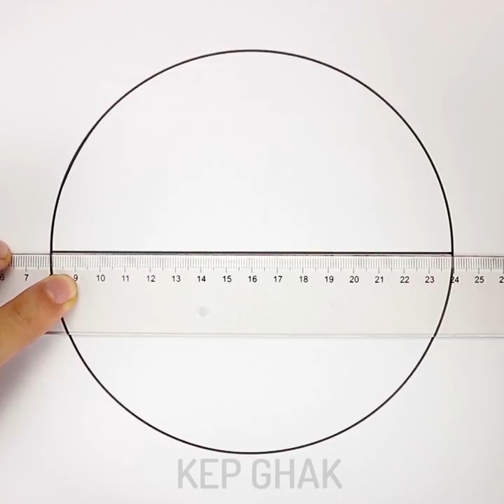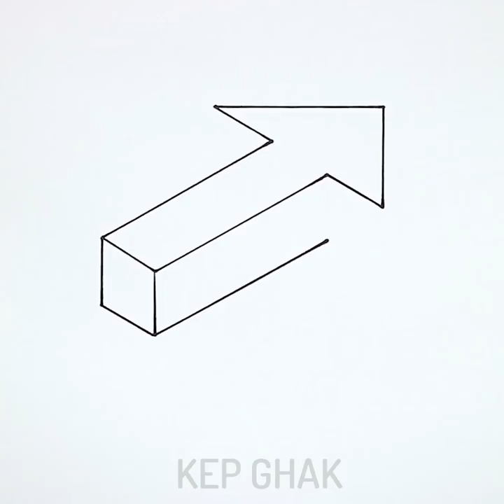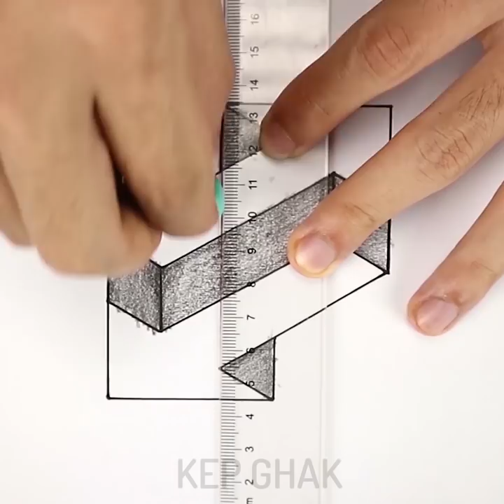8 Cool Drawing & Painting Tricks || Tutorial Drawing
Cool DRAWING & PAINTING TRICKS
Timestamps:
00:12 Dow to draw a tree with Acrylic paint
02:56 Horse and Galaxy Drawing pastel chalk
08:52 Stunning patterns
Do you like drawing and painting? Have you ever thought that drawing is only for talented people or artists?
 I’m not an artist and I prefer drawing techniques that are good for beginners. Abstract drawing is my favorite kind of art. The best thing is that there is no need to have any skills or expensive drawing tools. Watch this video and you will be able to create pictures in minutes. Fluid art is a cool technique that will help to create beautiful pictures in minutes. The main idea of fluid art is pouring paint onto a canvas to create a unique abstract masterpiece. You don’t even need to buy a brush.
You should draw on fingers by yourself and create different characters and start an adventure! Watch our video and you will learn how to create a doodle elephant with moving trunk, a couple that is in love or is going for a date, friends that return from a party with a drunk friend, a man jumping on a trampoline. Moreover, you can create a scene from a bank robbing movie or even a create your own film at home! Crab your black marker and start creating! You will have a lot of fun and you can boost your imagination!

The Camera I use:
- Sony A6500
- Canon 1DX
- Iphone X